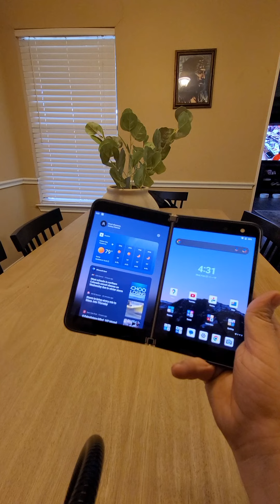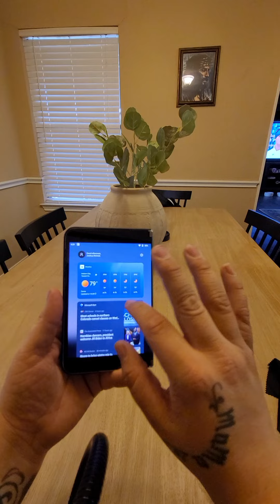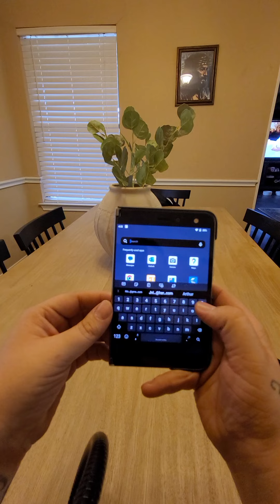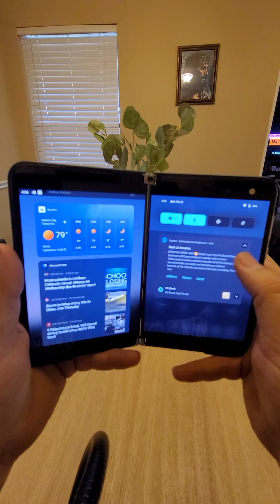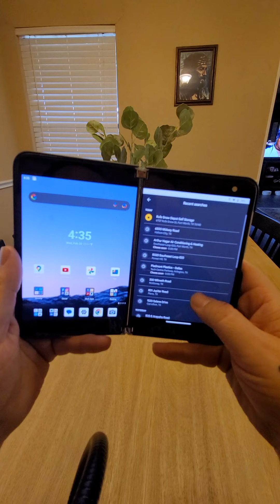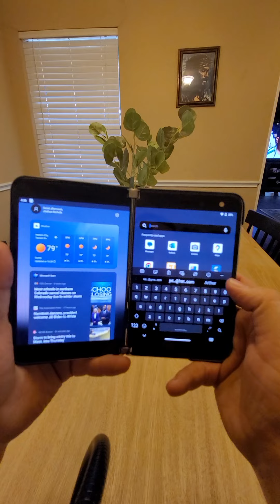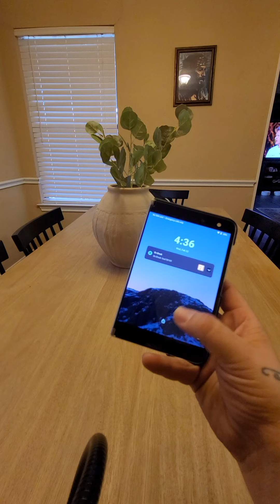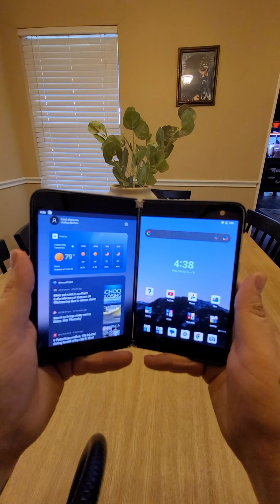Surface Duo| 24 hrs Review in 2023